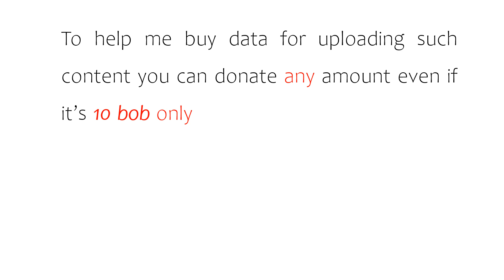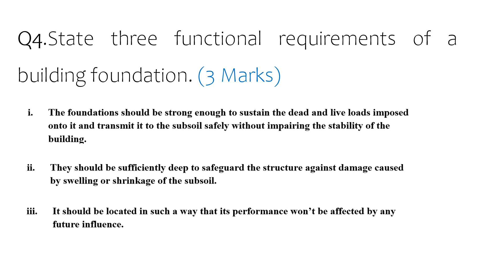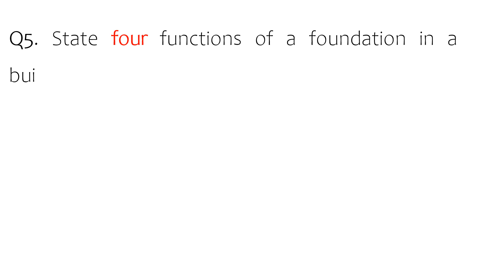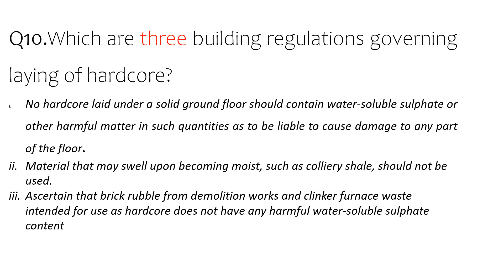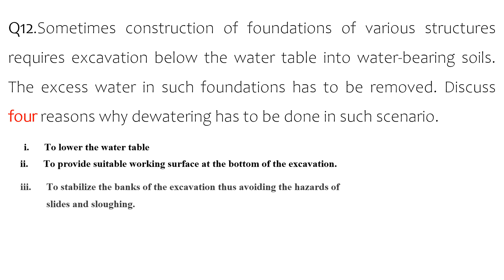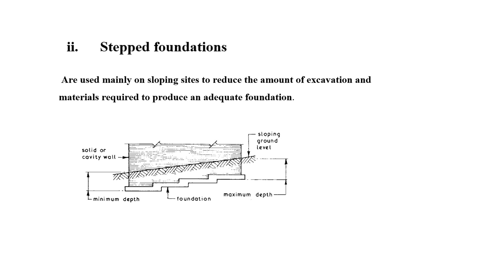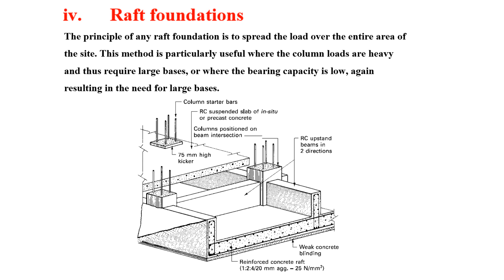Execute Substructure Works Cdacc Past Paper with Answers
Execute Substructure Works   Cdacc Past Paper with Answers to donate send any amount to 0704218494